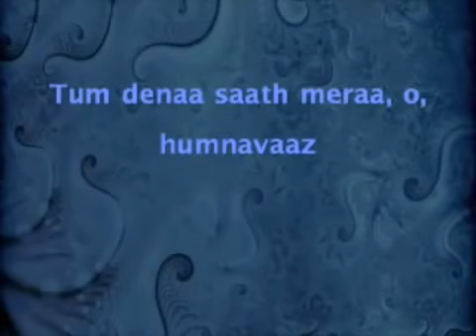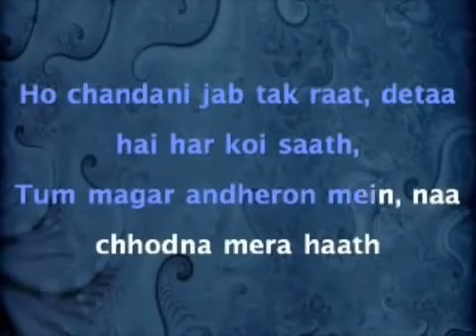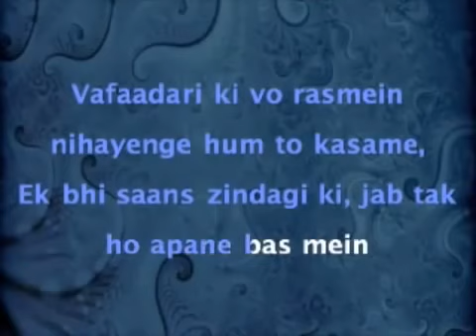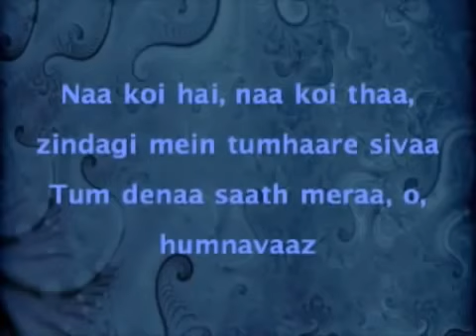Jab Koi Baat Bigad Jaye Lyrical (Evergreen Song)